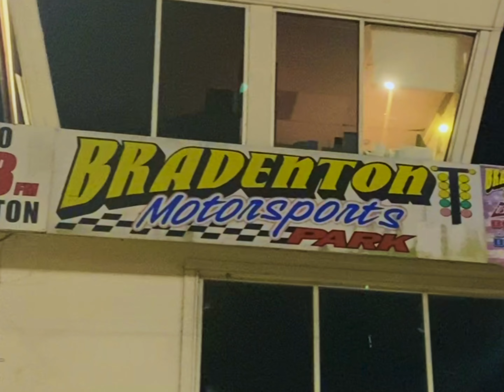Streetcar Takeover 2022 | Drag racing Finals Day 2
T-shirts and stickers available NOW!!!